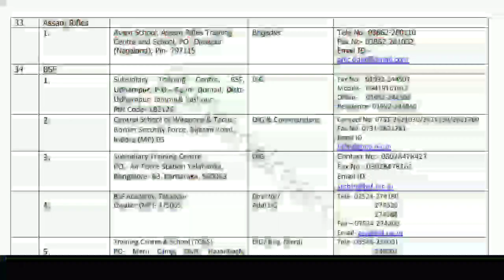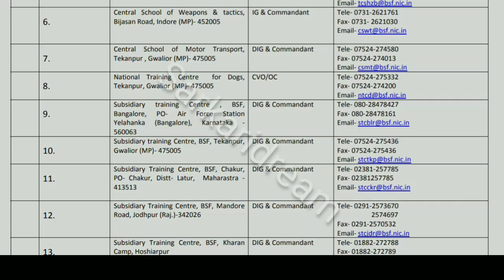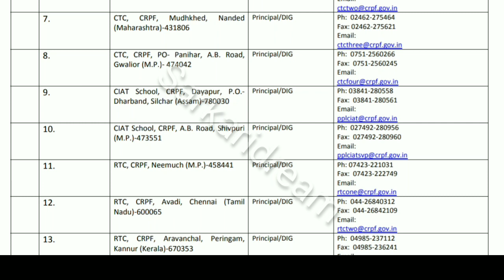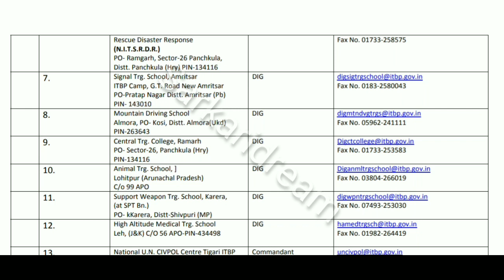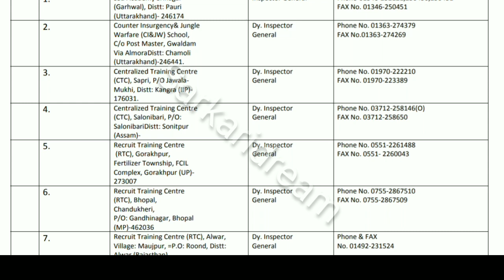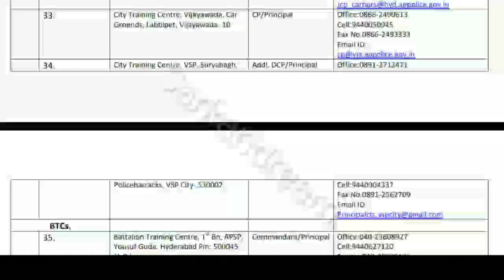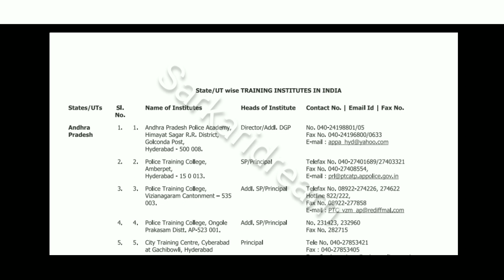Ssc GD All forces training centres detail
Ssc GD All forces training centres detail Pura
Video Dekho

Ssc GD Training Centars